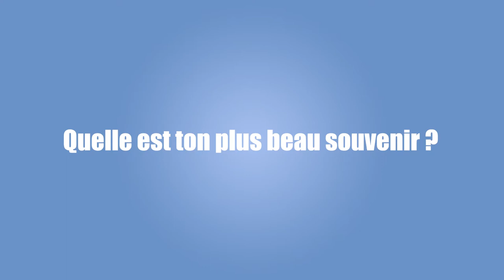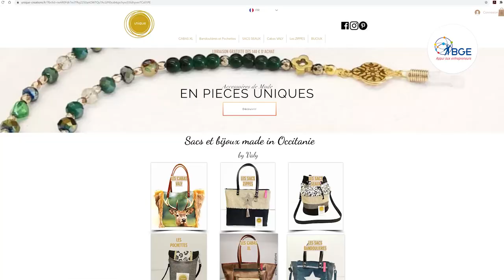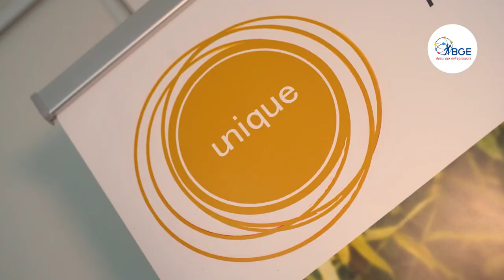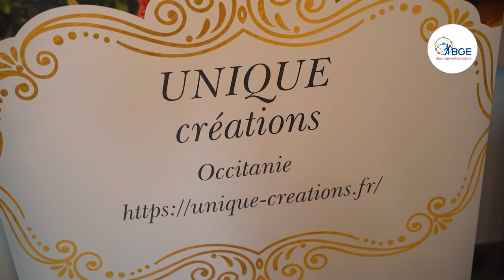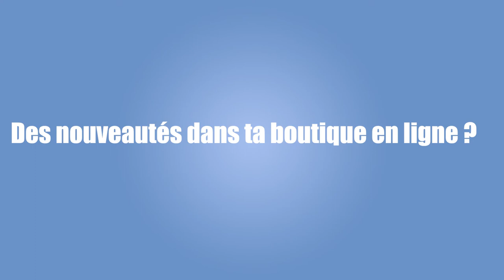"Comment j'ai crée mon entreprise?" - Interview Unique Création (BGE Languedoc Catalogne).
Valérie Beauquis créatrice de sacs, cabas réversibles, bijoux et accessoires se livre en interview pour BGE Languedoc Catalogne (Nîmes).

Elle nous raconte son passage avec la BGE, les difficultés rencontrées ainsi que ses conseils en tant que créateur d'entreprise aux entrepreneurs souhaitant se lancer ou en cours de création.

Valérie BEAUQUIS (Unique Création)
Elisabeth VENZAC (BGE Nîmes)
Vincent RANDO (BGE Nîmes)

Réalisation : Nordine Derrachi.